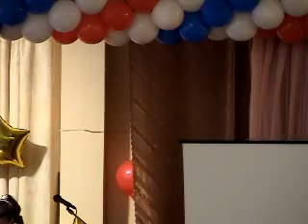Выпускной 2004 г. в ЦО (УВК) №1874. Часть 2.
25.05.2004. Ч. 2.